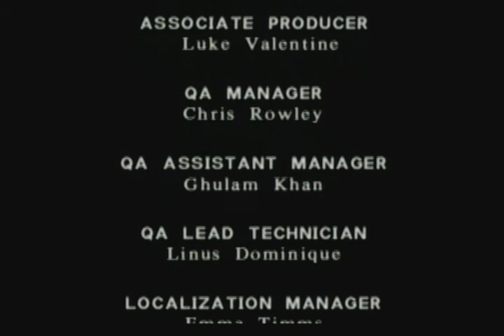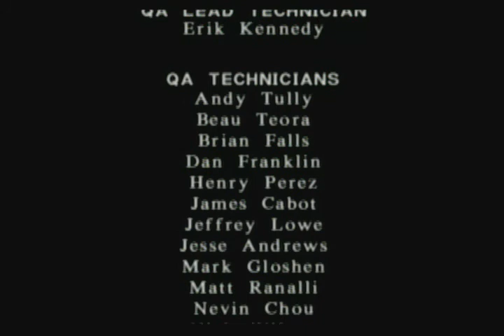Legaia 2 Duel Saga Ending (Part 8 of 8)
These are the four final battles with Avalon on Legaia 2 Duel Saga for the playstation 2.  I show the interleaved cinema sequences along with the ending for Legaia 2.  The Dialogue may seem a little preachy but the battle moves Avalon dishes out are pretty sweet, although they tend to remind me of dragon ball Z and final fantasy summon spells.

Legaia 2's final epilogue and game credits.